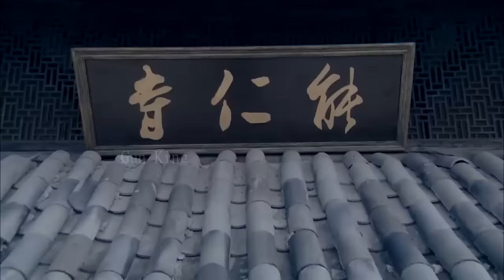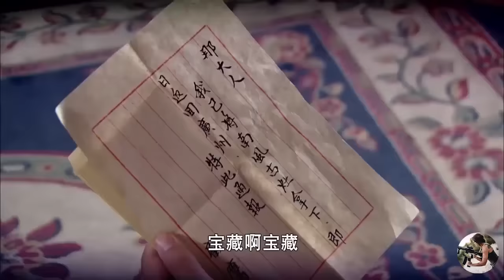惡霸欺負老和尚，不想他竟是武功高手 ⚔️ 武侠 MMA | Kung Fu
sub_confirmation=1

WDTQSZZ

Gun King - 无敌枪王#抗日#⚔️MMA Fighter Kung Fu#狙击#中國功夫#功夫大師#中国电视剧#监狱#擂台比武#Kung Fu#shaolin kong fu#武侠片#玄幻#激战#Gunfight Anti-Japanese War Anti-Japanese War Tactics Kung Fu Master#Chinese-Kungfu#空手道#武士#Chinese Kongfu#kickboxing#MMA#New Chinese Action Film 2023#fighting game#kung fu master